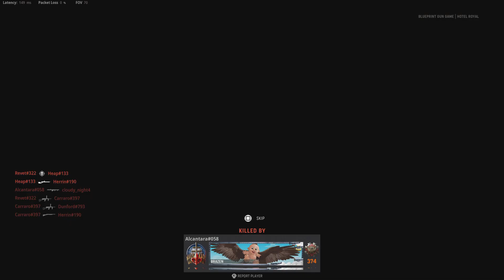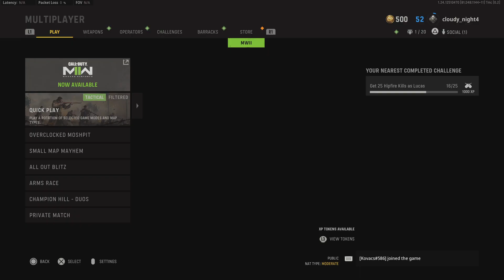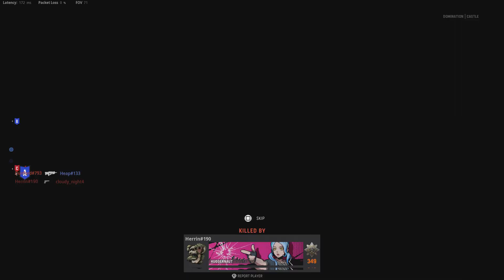Call of Duty: Vanguard_20230206124258